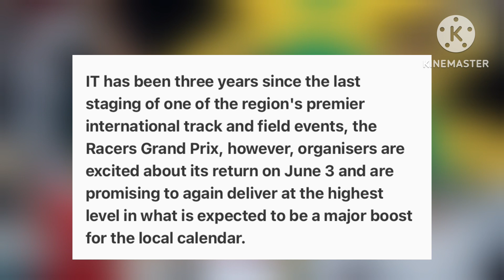Shellyann Fraser Battles Elaine Thompson In 100m 2023 || RACERS GRAND PRIX JAMAICA